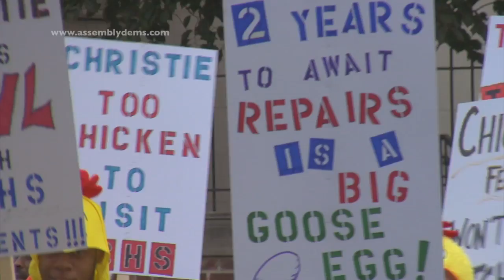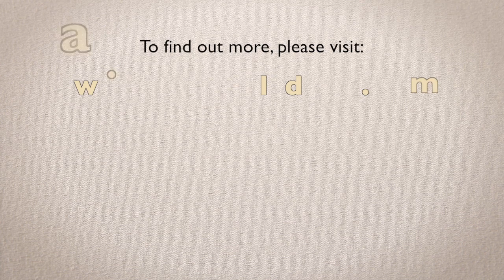Gusciora on State House Chicken Protest of Deplorable Conditions at Trenton Central High School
In this video press release, Assemblyman Reed Gusciora (D-Hunterdon/Mercer) discusses the motivations for a chicken-themed protest of the deplorable conditions of Trenton Central High School (TCHS) and Gov. Christie's continued silence on multiple invitations to tour the school and obtain a firsthand understanding of the substandard and dangerous conditions faced daily by the school's faculty, staff and students.